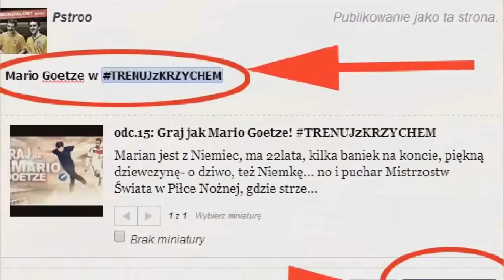odc.15: Graj jak Mario Goetze!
☛ 16-dniowy program nauki trików piłkarskich z Krzychem!
- marka sportowa KRZYCHA - BallON : ONLY FOR REAL BALLERS!